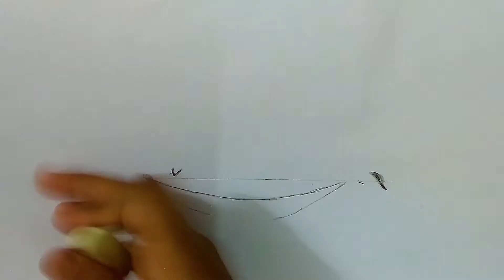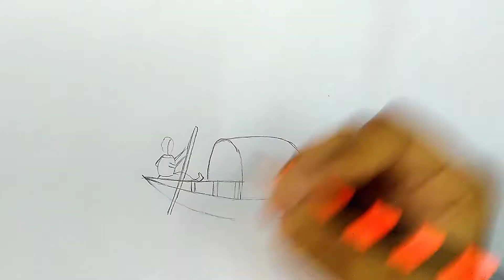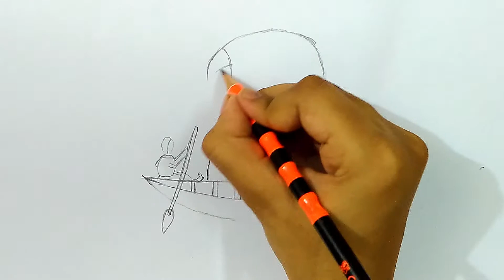How To Draw a Boat With Colour step by step (Easy Way) || কিভাবে নৌকা আঁকতে হয়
In this video we are going to learn about how to draw Boat for kids by using 2B pencil, pastel colour and black glass marking pencil.this is a channel where you watch all videos related on Art, Craft, Mathematics Tricks, Inspiring Quotes from us.

Watch it & learn step by step drawing with colour.

Dear visitors, I am working tirelessly for your learn academic art with happiness. There is a lot of time, talent and skill needed to make a video. We have kept trying to achieve all the skills at a fast pace. I will try to show you a lot better tutorial videos in the future. Thank you for being with me.